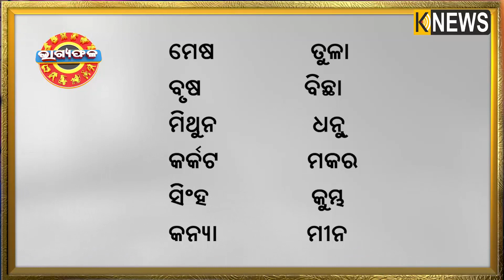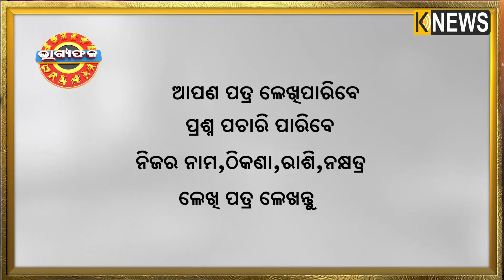ଦୈନିକ ରାଶିଫଳ || Bhagyafala || ସୋମବାର || ୧୭ ଅକ୍ଟୋବର ୨୦୨୨ || Knews Odisha